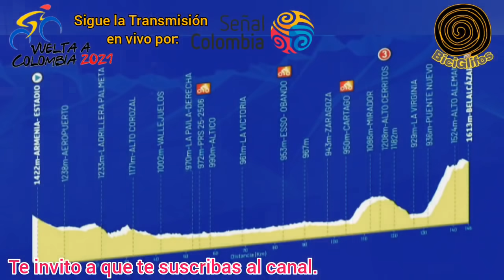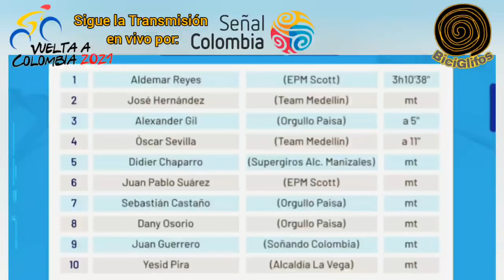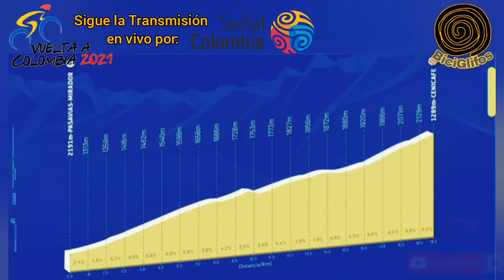RESÚMEN Etapa 5 🇨🇴 VUELTA a COLOMBIA 2021 🇨🇴 Previa a la CONTRARRELOJ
Aldemar Reyes del EPM-Scott se queda con la quinta etapa en un cierre en subida tremendo y muy apretado.